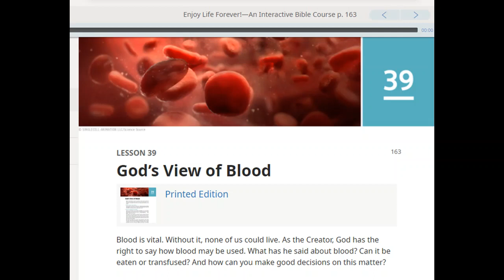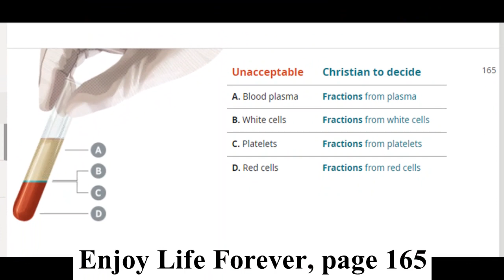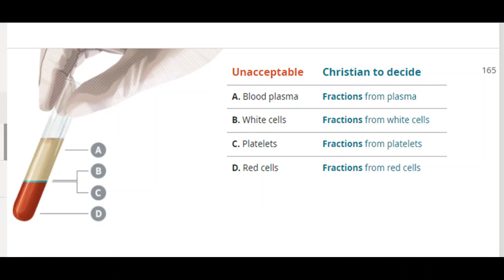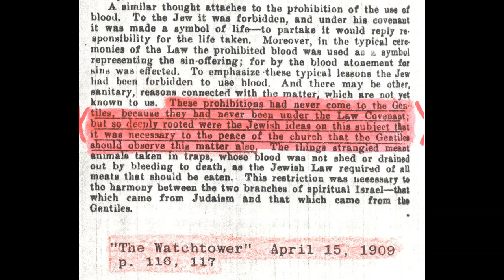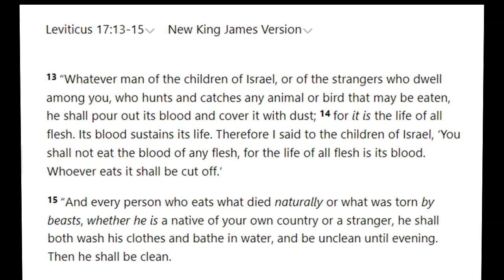Debating (Carnforth) Jehovah's Witness 1,282: Enjoy Life Forever lesson 39 blood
Note: This is Bedminster Congregation in Bristol.